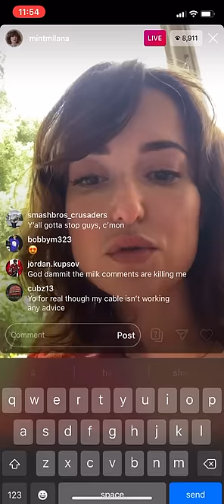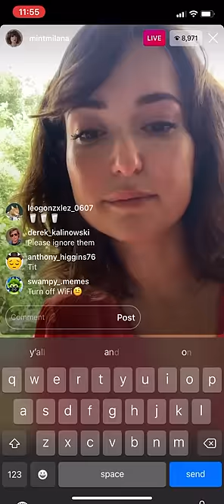milana vayntrub aka AT&T Girl speaks out on “milkies” and the recent meme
Consider checking @daily_discourse on insta for debates and more y’all!! She talked about sexual assault and how those pictures were from decades ago from a pool party.